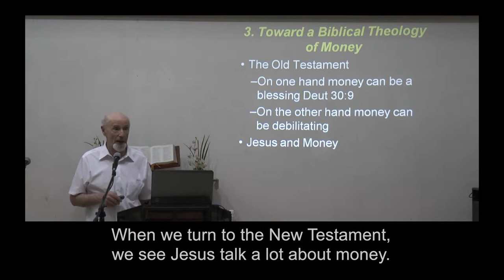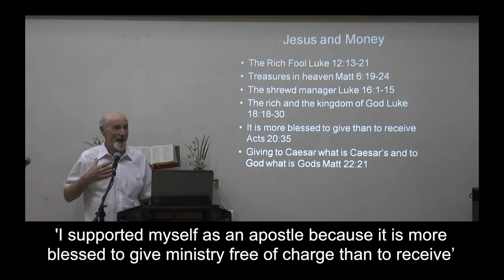Joy@Work 28 Biblical Theology of Money